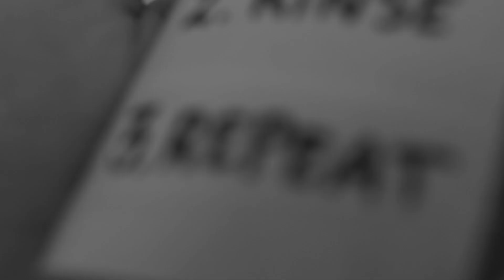Shampoo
My second project for NYU's Sight & Sound Filmmaking class.
Starring Jared Oliff-Lieberman
Camera: Greg Loftus
Assistant Camera: Connor Evelich
Written, Directed, and Edited by Camille Getz